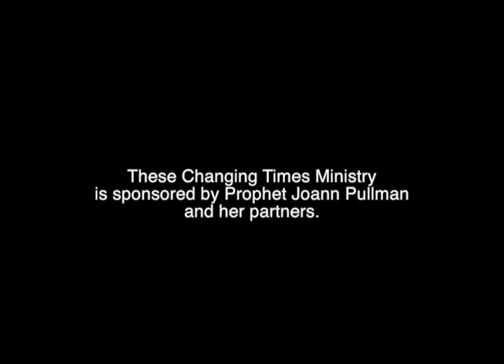Joann Pullman - TCT Doing You